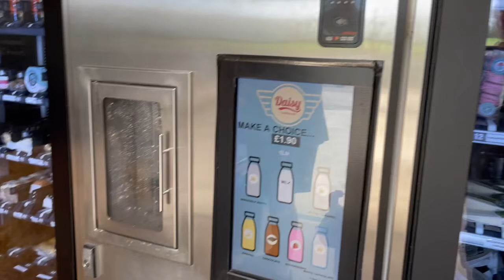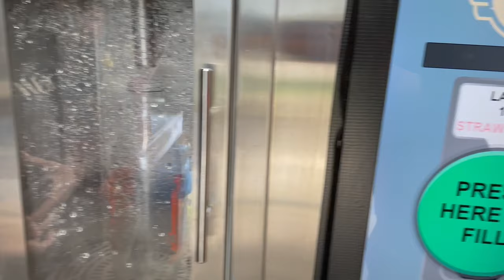R1Liz - BMW R12 - First Ride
Happy Wednesday!
Here is my short and sweet first ride on a BMW R12 from Bahnstormer my local BMW shop. Sometimes it's nice to show up and ride something unexpected, this was a pleasant surprise. Hope you enjoy it...